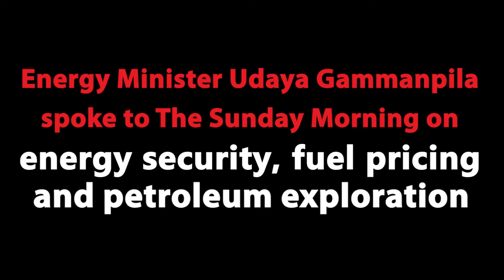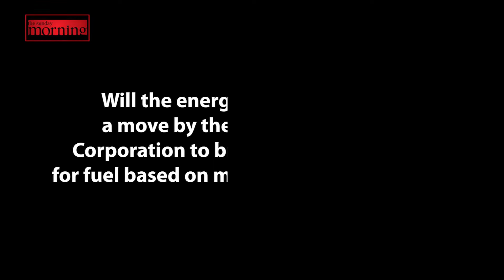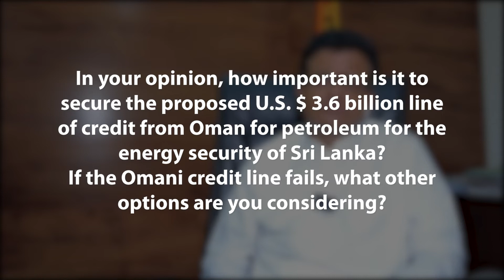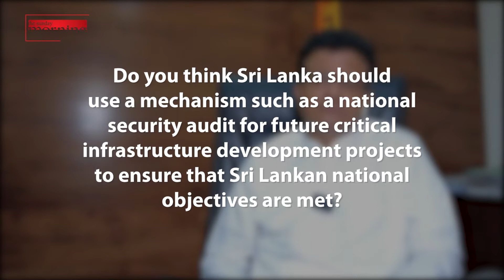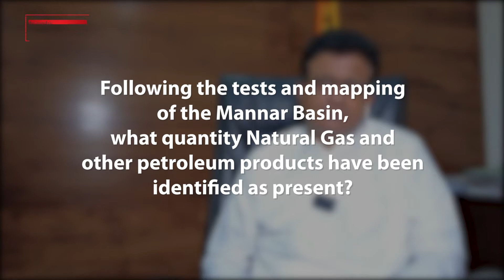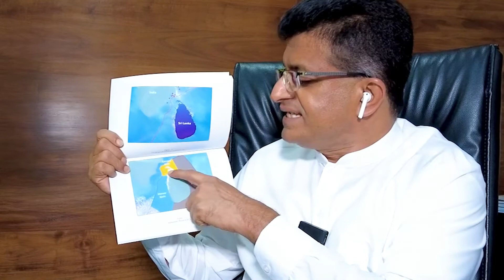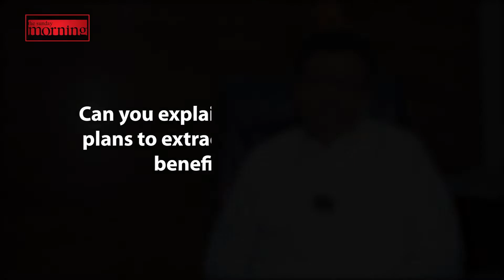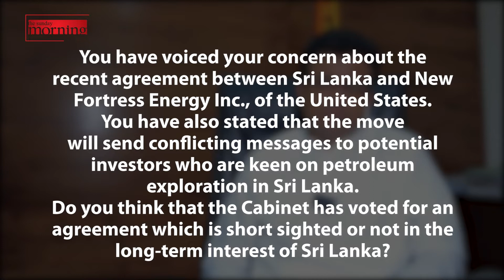Minister Udaya Gammanpila spoke to us on energy security, fuel pricing and petroleum exploration